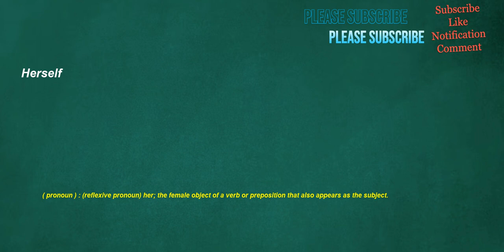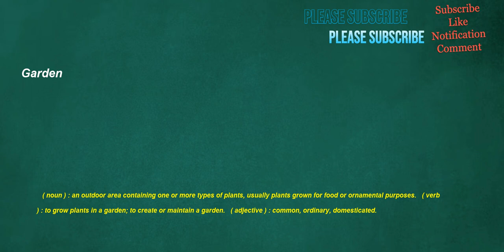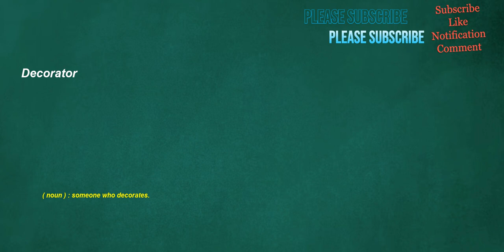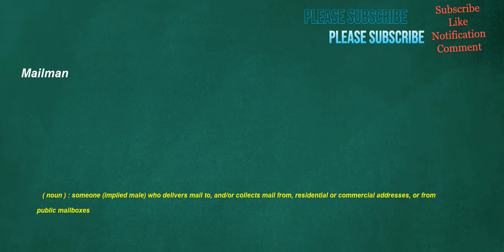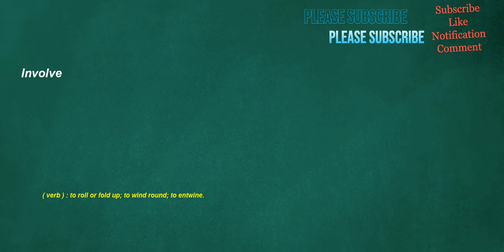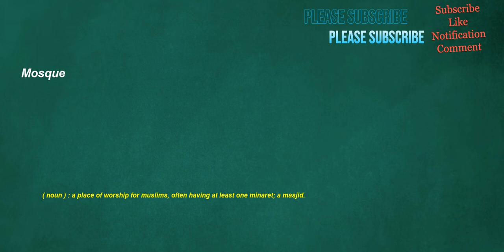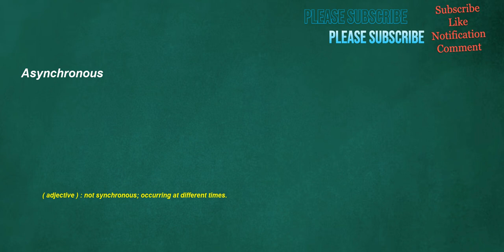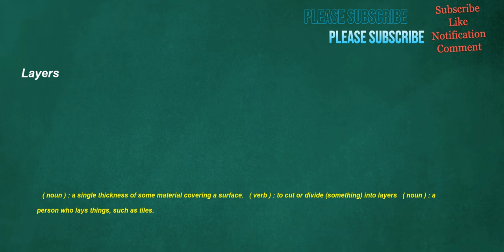İngilizce Türkçe Çeviri | 2 ay içinde kelime öğrenme problemininizi çözmek için ingilizce cümleler